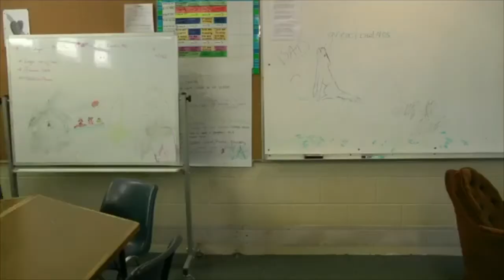Doctor Who: Fan Series - Hearts-Sick & Homesick - Official Trailer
Coming September 23, 2017

Homesick and Hearts-Sick is a Doctor Who fan fiction series blending the elements of drama, adventure, thrills, and chills we all love about Doctor Who with elements of dreams and personal psychology.

Written by Brittany Hreha & Lia Rose Dugal